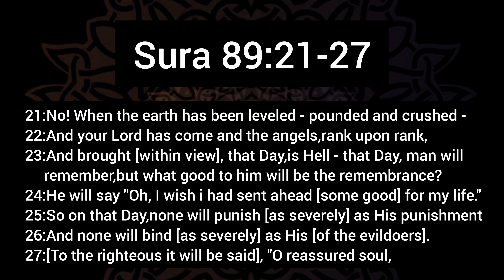what will happen on the day of judgment? (pt. 4)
In this video you can see an excerpt of the lecture from Nouman Ali Khan on the explanation of Sura Al-Fajr(89:21-27).